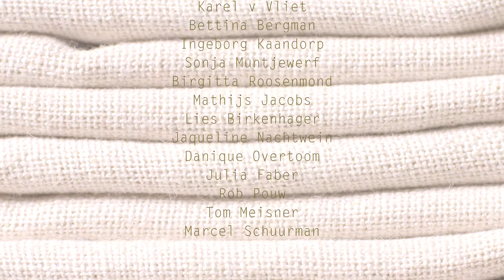Scorlewald Weverij - De Loper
Er zijn twee weverijen Het werken in de weverij is werken in een kleurrijke omgeving. Weven is een overzichtelijk proces. Als eenmaal de schering op het weefgetouw is bevestigd kan met het weven worden begonnen.De keuze voor de schering hangt af van wat je gaat maken en van welk materiaal (wol, katoen, linnen, turf). Er wordt bijvoorbeeld keukenlinnen gemaakt en kledingstoffen.
Naast het weven is er ook breien, verven van zijde, wolvilten, borduren en tapijt knopen. De weverij heeft ookeen winkel; te bereiken via Laanweg 38 in Schoorl